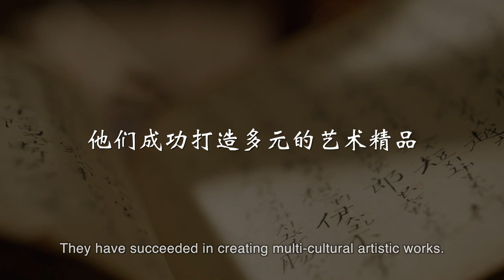Singapore Chinese Cultural Contribution Award 2017 - Siong Leng Musical Association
The inaugural Singapore Chinese Cultural Contribution Award (SCCCA) ceremony was held on 20 May 2017 at the Singapore Chinese Cultural Centre (SCCC). Minister for Culture, Community and Youth, Ms Grace Fu presented the award to Mr Han Lao Da for the individual category and to Siong Leng Musical Association for the organisation category.

Conferred by the Singapore Chinese Cultural Centre, the annual Singapore Chinese Cultural Contribution Award (SCCCA) recognises individuals and organisations from various sectors, who have made outstanding contributions to the promotion, enrichment, propagation and development of Chinese Singaporean culture.

首届新加坡华族文化贡献奖颁奖典礼于2017年5月20日在新加坡华族文化中心举行。个人奖得主是本地相声界重量级推手韩劳达，团体奖得主是已有76年历史的湘灵音乐社。文化、社区及青年部长傅海燕颁奖给今年的得奖者。

新加坡华族文化贡献奖由新加坡华族文化中心所设立，目的是为了表彰在不同领域为本地华族文化的传承、推动、提升和传播做出卓越贡献的个人与团体。